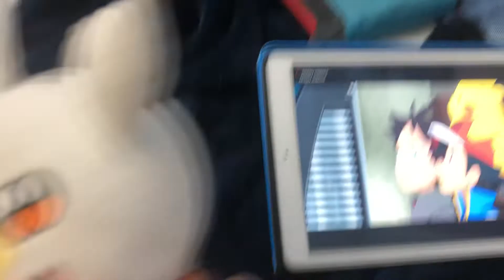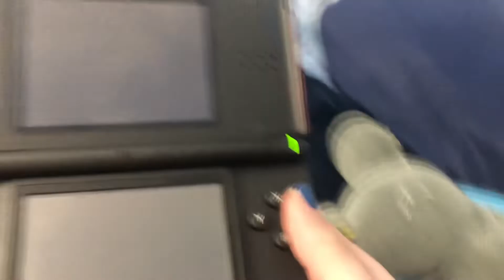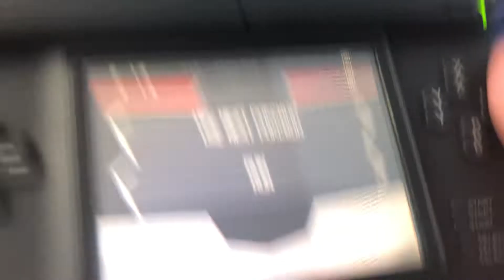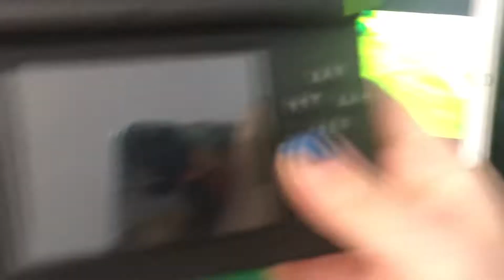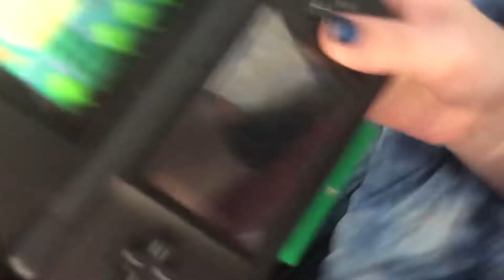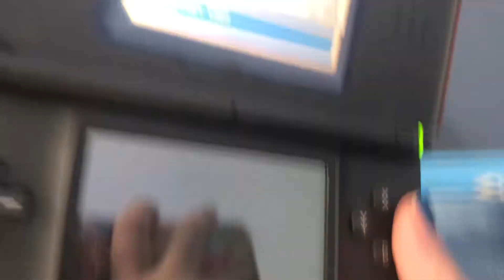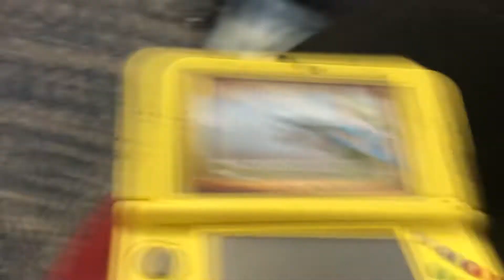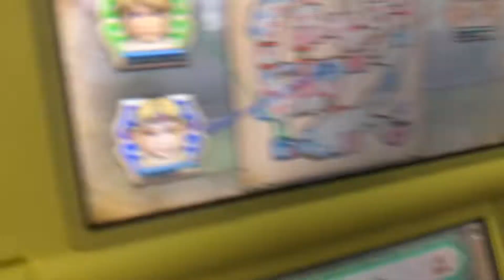Pokémon plush randomness episode 90